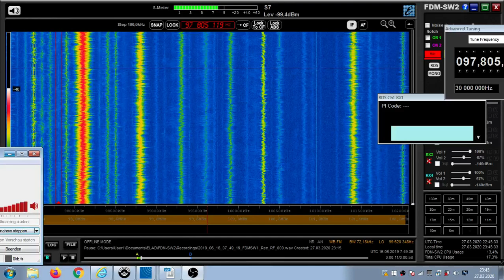FM DX Es - 160619 0751UTC - 97.8 Radio Dacha (RUS) Orekhovo-Zuyevo (MO) 0.3kW! 1780km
97.8 – id-r.dacha,

97.8 RUS 7724 Radio Dacha Orekhovo-Zuyevo (MO) 0.3kW! 1780km 55°